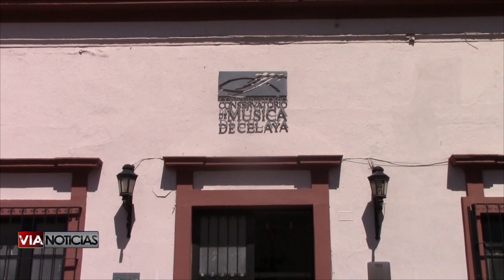Personal del Conservatorio de Música y Artes declaró sobre la situación económica